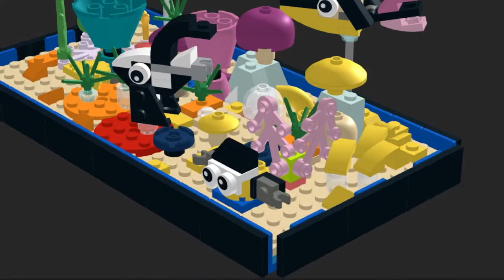Lego 31122 Alternative Build - Coral Reef